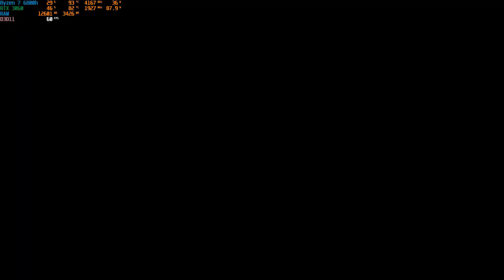Asus TUF Gaming A15 (2022) Thermal Test (Fallout 4 Ultra Settings with Mods)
Note:
I limited the game's FPS to 60 because it was like on fast forward when reaching 100-300+ FPS

Specs:
Ryzen 7 6800h
RTX 3060 6GB VRAM
16GB (8GB x2) DDR5 RAM
1TB SSD
300Hz (Adaptive Sync)
100% SRGB

Fallout 4 (Ultra Settings) Mods:
Darker Nights
Fallout 4 Script Extender
Weapon Debris Crash Fix